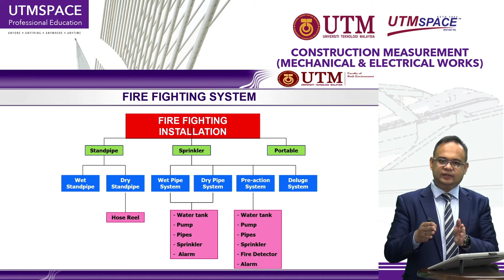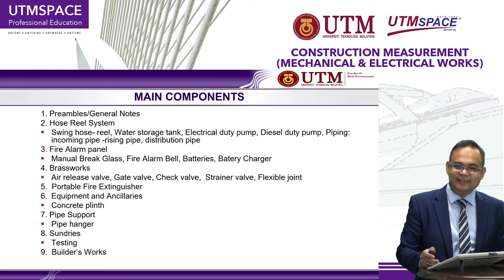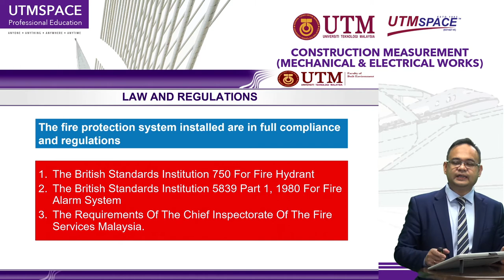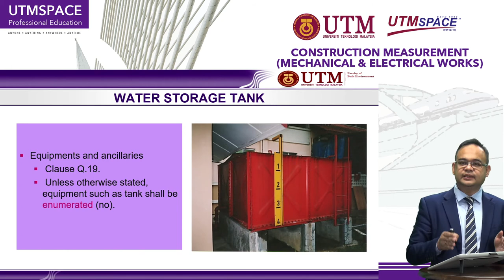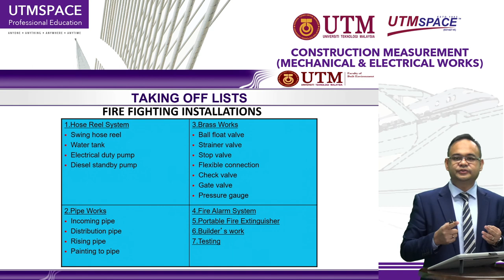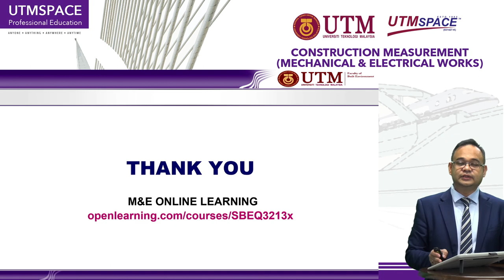Video 6 Construction Measurement for Fire Fighting System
Construction Measurement for Fire Fighting System comprises of the following main items:

1. Preambles and General Notes
2. Hose Reel System
Swing hose- reel, Water storage tank, Electrical duty pump, Diesel duty pump, Piping: incoming pipe -rising pipe, distribution pipe
3. Fire Alarm panel
Manual Break Glass, Fire Alarm Bell, Batteries, Batery Charger
4. Brassworks
Air release valve, Gate valve, Check valve,  Strainer valve, Flexible joint
5.  Portable Fire Extinguisher
6. Equipment and Ancillaries
Concrete plinth
7. Pipe Support
Pipe hanger
8. Sundries
Testing
9.  Builder’s Works